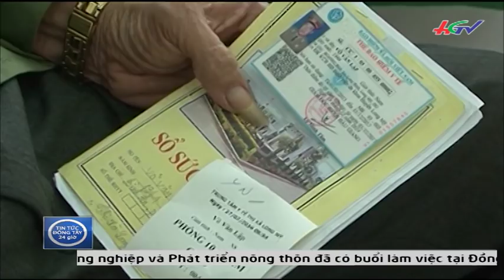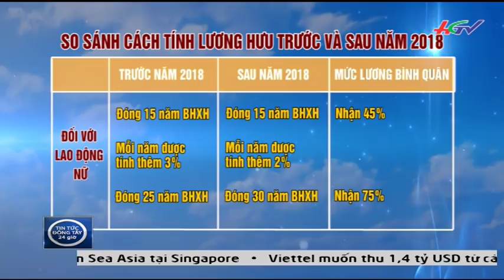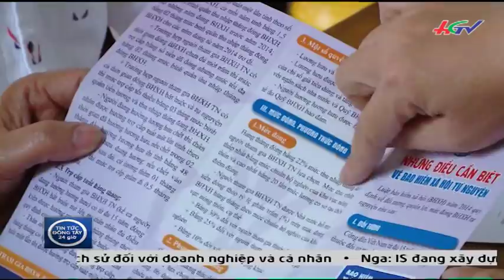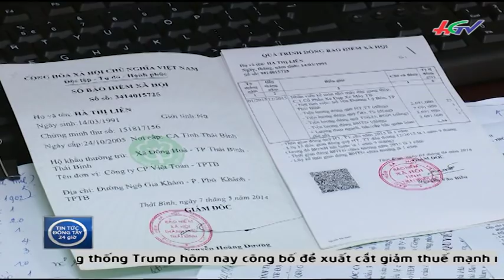HGTV | Nghỉ hưu sớm lợi hay hại.......?